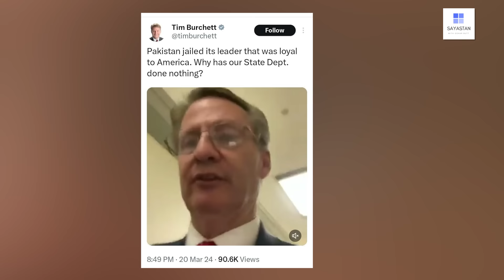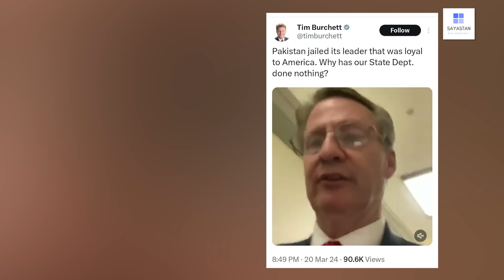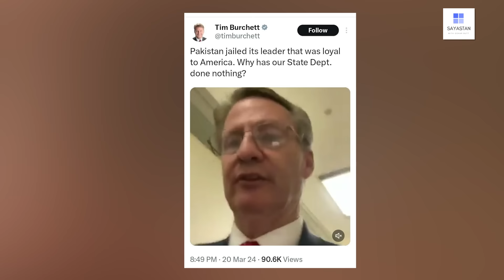25 March ko bari Adalat !! America say aik Tweet aur Saboot haath lag gia | Exclusive